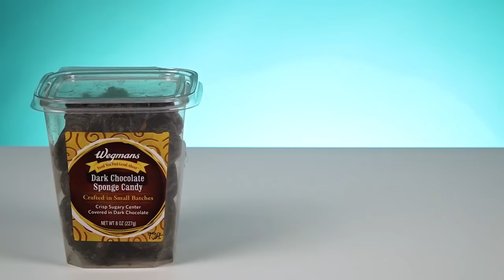Irish People Try New York Sponge Candy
and take your free 30-second quiz! Thank you noom for sponsoring today’s video!

Irish People Try New York Sponge Candy - but what even is it?! MERCH MADNESS

After a kind viewer sent us some of this so called 'sponge candy' from New York, well... our interest was piqued! So of course, we sat down our Irish People to see what they thought of this funky sponge candy!

US Address:
TRY Channel
APW 4119337
5 South Main Street
Englishtown
USA

UK Address:
TRY Channel
APW 4119337
AddressPal
The Beacon
Mosquito Way
Hatfield
AL10 9WN